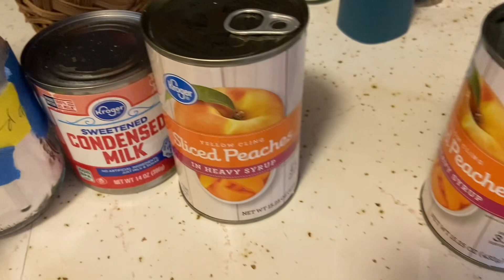Peach Cake | First time to make this one| Not bad at all | Nymrad Hickey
P#pork
Hello everyone, my channel consists of cooking, food vlog, tutorial, about Visa, green card application, travel, adventure and lifestyle.